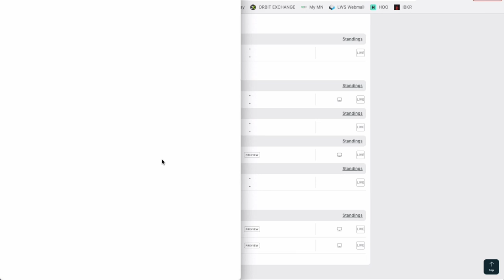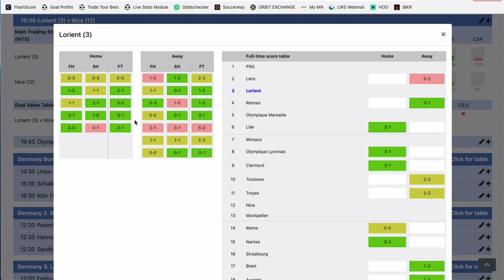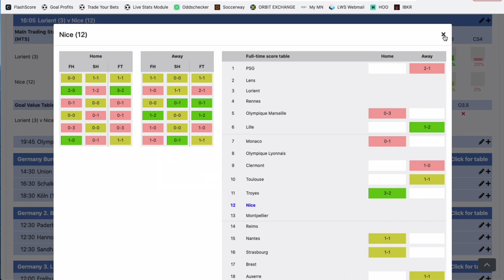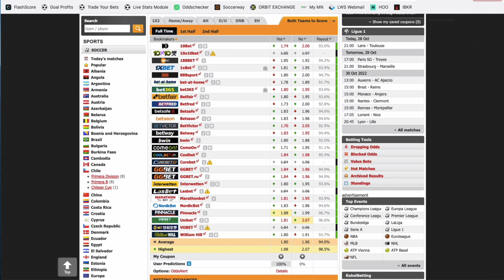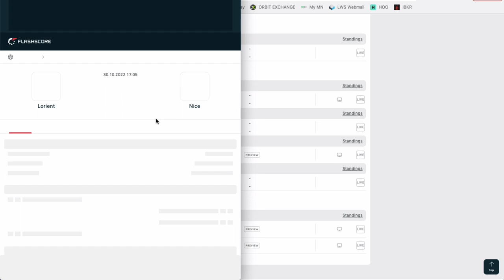Mon PRONOSTIC FOOT en Ligue 1 - Dimanche 30 octobre 2022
Philippe te donne GRATUITEMENT un pronostic foot pour ce week-end en Ligue 1 dans le match Lorient vs Nice.

BONUS

CONTACTER PHILIPPE